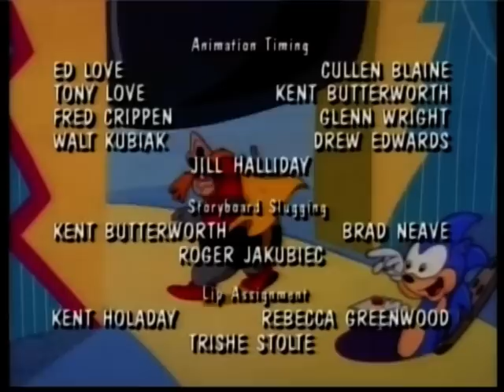The Adventures of Sonic the Hedgehog Episode 17 Part 3.